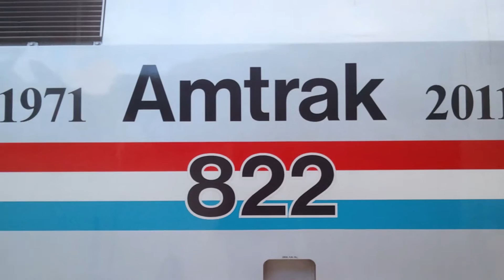AMTRAK'S 40TH Anniversary weekend in OKJ DAY 2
Here is day two of the action I caught when Amtrak's Anniversary train came to Oakland's Jack London Square. Had some neat catches with the group.

Enjoi